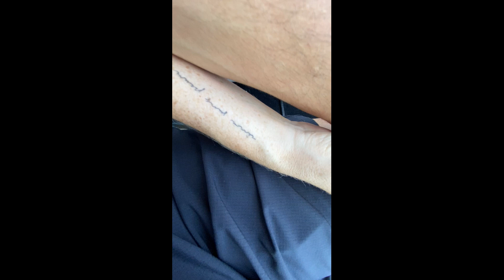STAYING YOUNG AND FUN ... WELCOME TO SAINT TROPEZ!!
This summer hasn’t been like a regular summer for most of us but I was lucky that I managed to squeeze in a trip to St Tropez - somewhere I’ve been frequenting since age 16.

This is also where many of you “met” Sergio for the first time so it was quite a special moment in our relationship which we are sharing with you too!